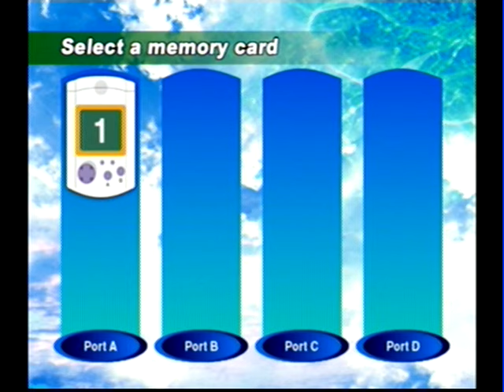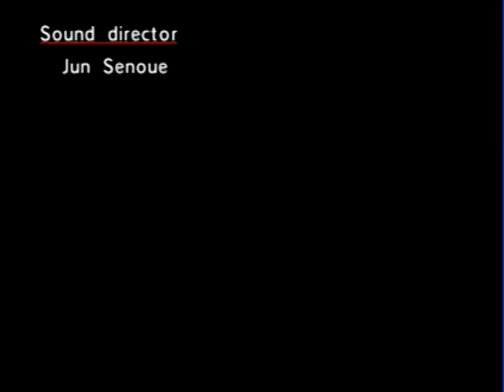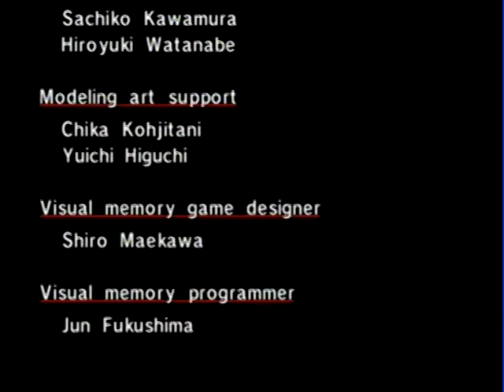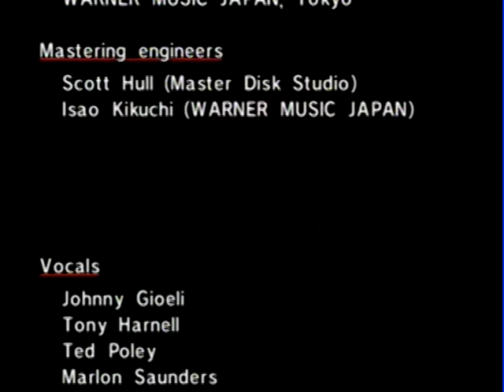Sonic Adventure - Dreamcast playthrough part 5 (recorded 2011-10-28)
I recorded this take back in 2011 and am just finally uploading it. It was played on an original Dreamcast and recorded with a USB capture card.

I remember playing this on my Sharp LCD TV that I bought in 2009.